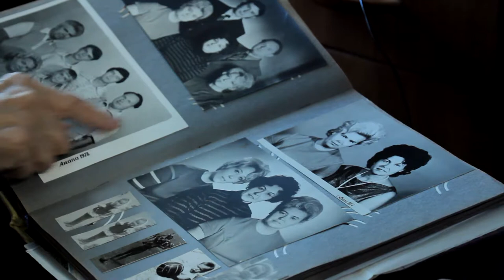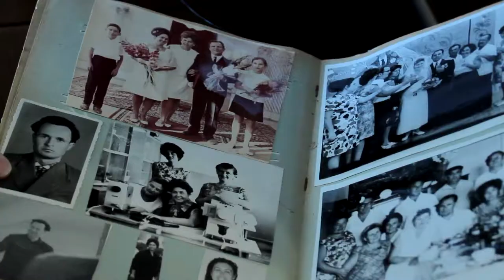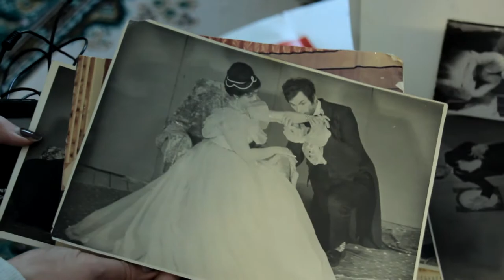Супруги Дудиновы отметили бриллиантовую свадьбу